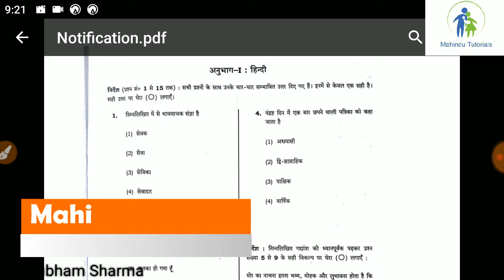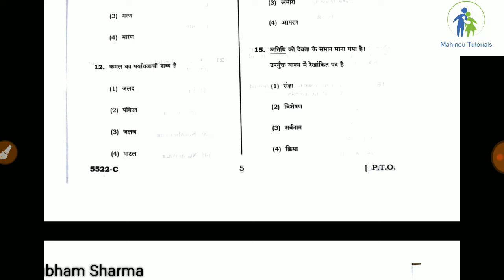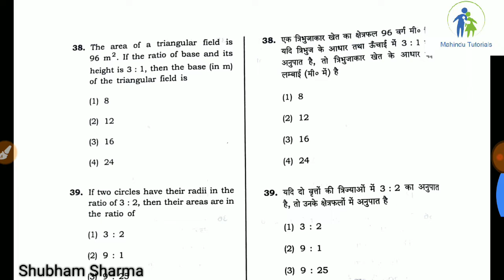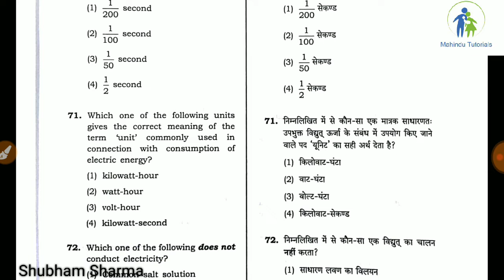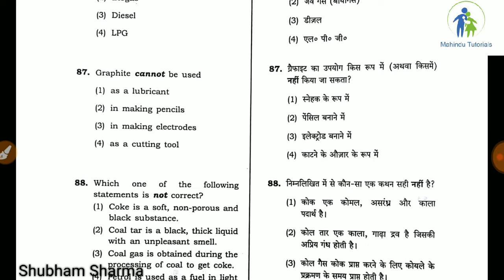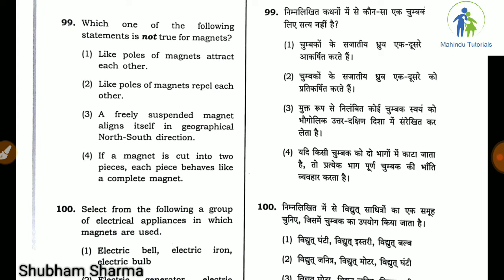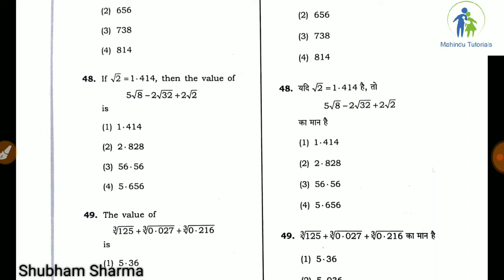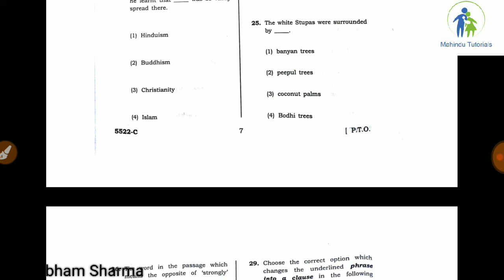NAVODAYA MODEL TEST PAPER FOR CLASS 9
Hello Friends
here we are presenting the model test for navodaya model test paper for class 9th.hope it will help you to learn and grow.please share your views in the commentbox.For more such videos,do let us know in comment section and like,share and subscrribe to MAHINDU SHALA.
Camera and Edited by Mr. devil